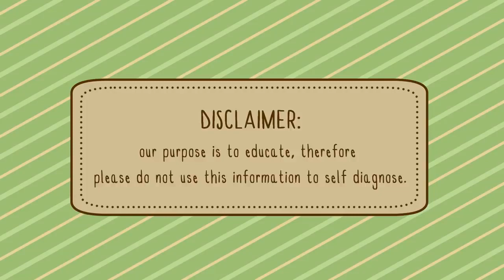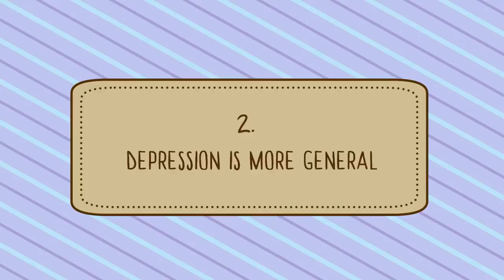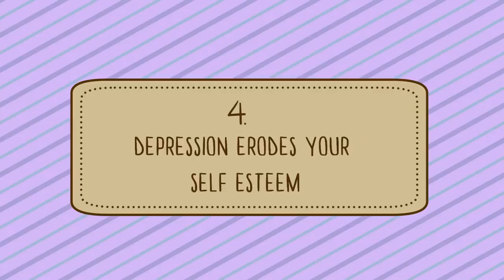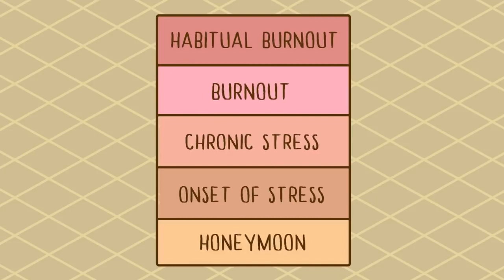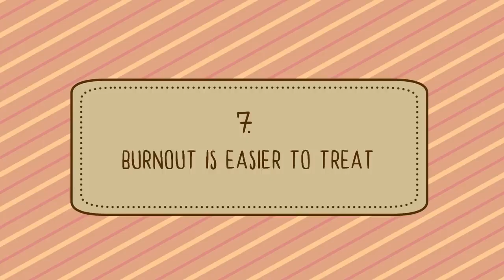Emotional Health Series: Burnout or Depression signs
People who are burned out can become depressed. It can start as burnout and progress to depression. Are you curious whether you're burnout, depressed or both?